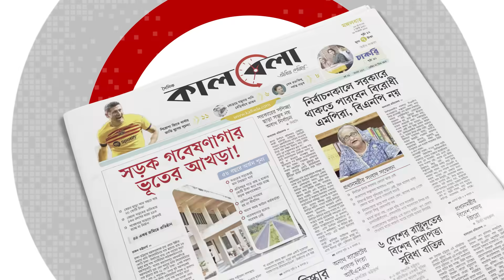আগস্টে জামায়াত পাবে না সমাবেশের অনুমতি | Jamaat E Islami | Kalbela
রাজনীতির মাঠে আবারও সক্রিয় জামায়াতে ইসলামী বাংলাদেশ। গত ১০ জুন ১০ বছর পর অনুমতি নিয়ে প্রকাশ্যে ঢাকায় সমাবেশ করে দলটি। সর্বশেষ ২০১৩ সালের ৪ ফেব্রুয়ারি পুলিশের অনুমতি নিয়ে ঢাকার মতিঝিলে বিক্ষোভ মিছিল করেছিল তারা। গত ১০ জুনের সমাবেশের পর আবারও বেশ কয়েকটি কর্মসূচির ঘোষণা দিয়েছে জামায়াত। আগস্টে জামায়াত পাবে না সমাবেশের অনুমতি | Jamaat E Islami | Kalbela